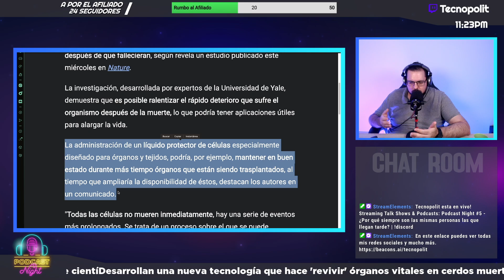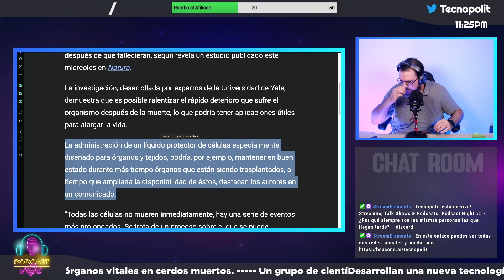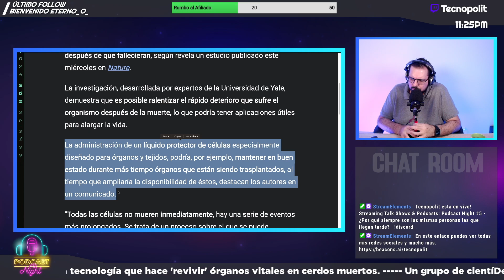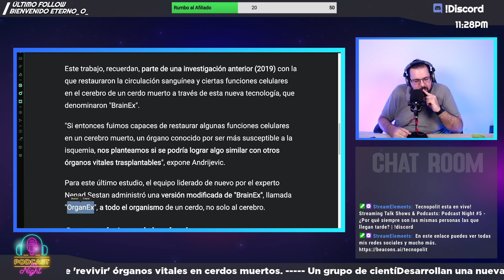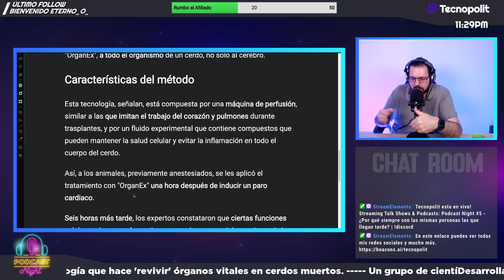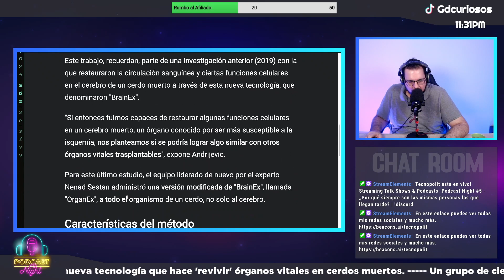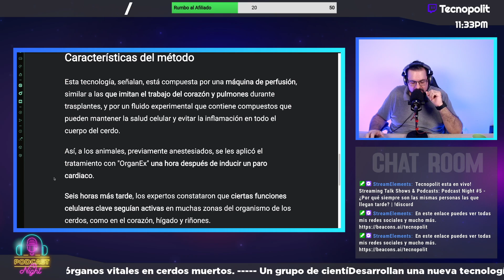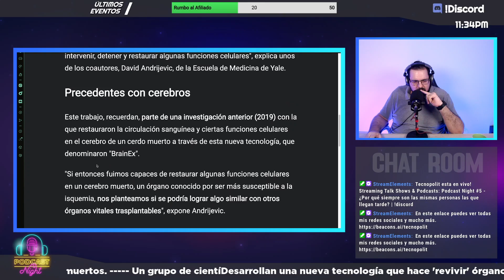Ya se puede "revivir" organos. La sustancia usada se llama ORGAN-EX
No es una nueva película de zombis donde un laboratorio deja escapar un virus llamado ORGAN-EX. Se trata de una nueva tecnología que logra recuperar órganos después de más de una hora de su muerte.

Déjanos tus mensajes de audio para el próximo capítulo y haznos saber tu opinión.

Si prefieres hacerlo en vivo puedes hacerlo desde la App de Stereo, estaremos transmitiendo en vivo todos los domingos a las 18:00.